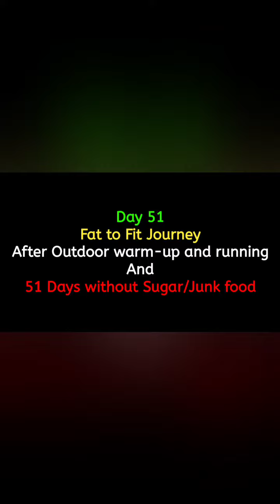Day 51 | Fat to Fit Journey | Natural Body Transformation | 19 Oct 2020